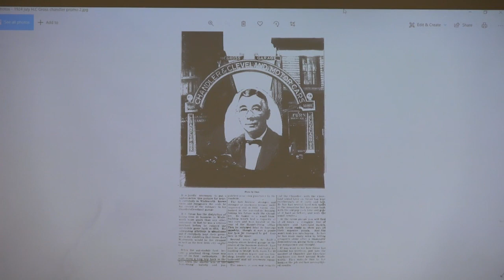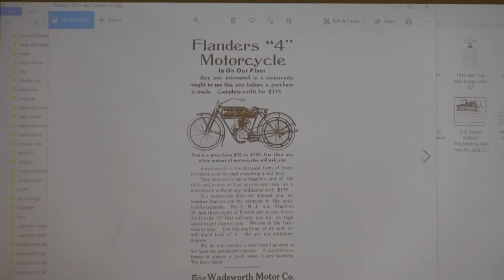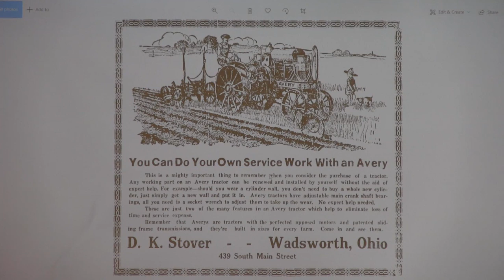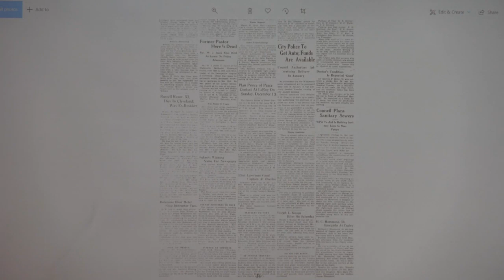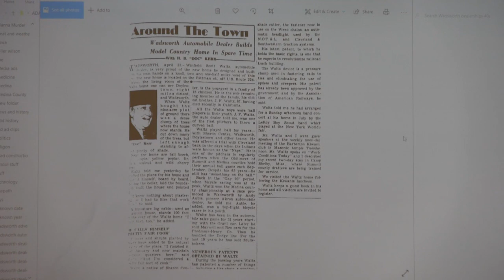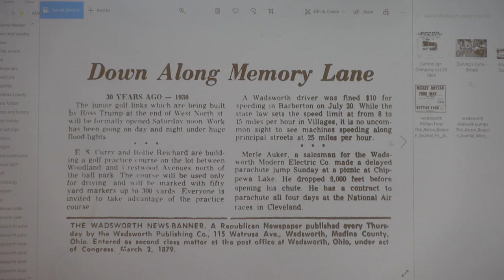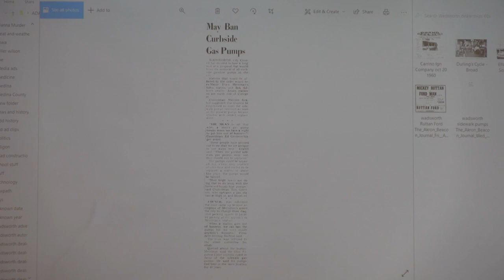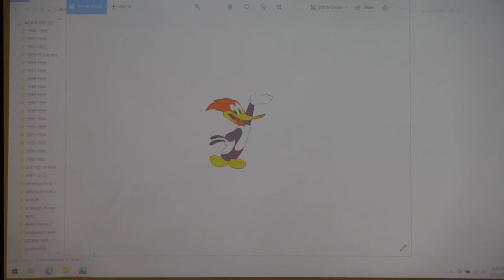Wadsworth Area Historical Society : History of Automobile Dealerships in Wadsworth